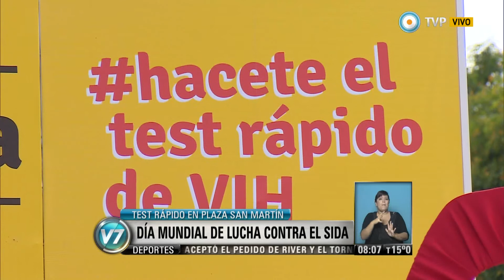Visión 7 - Día mundial de la lucha contra el sida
Se realizaron diversas actividades por el día mundial de lucha contra el SIDA. Una de ellas en la Plaza San Martín de la ciudad de BsAs. Emitido por Visión 7, noticiero de la TV Pública argentina, el martes 2 de diciembre de 2014